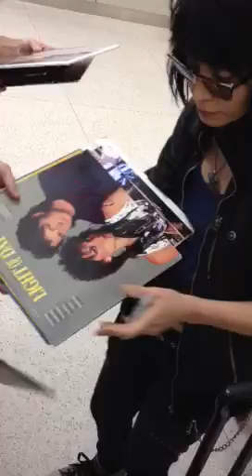Joan Jett Signing For Team Derek